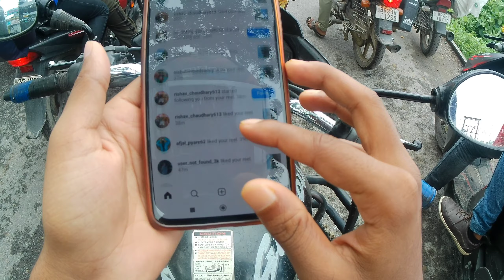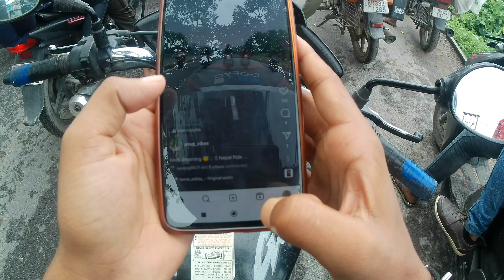Ab Jatt prabhjot ka picha nhi chorna hai || Fir mil liya apne seher me🫂😇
Hello everyone
I hope aapko video acchi lagi hogi
Baaki kya baaki sab badhiya.
Enjoy Karo or feedback do
Chalo ab sab Instagram pe follow karo